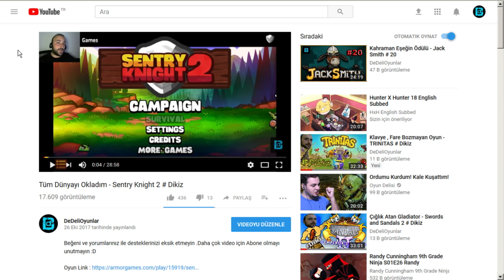KATİLLERİN GİZLİ MAĞARA ÜSSÜ